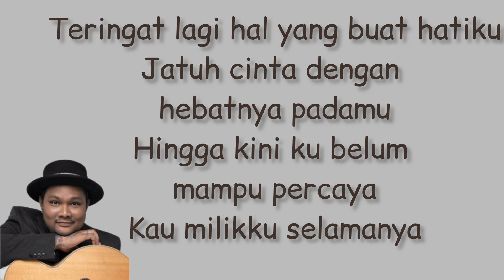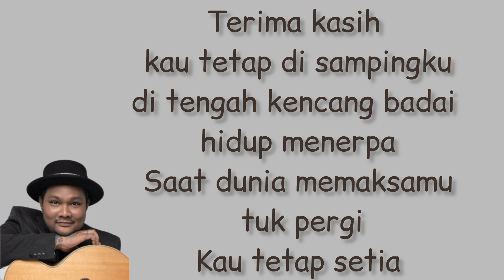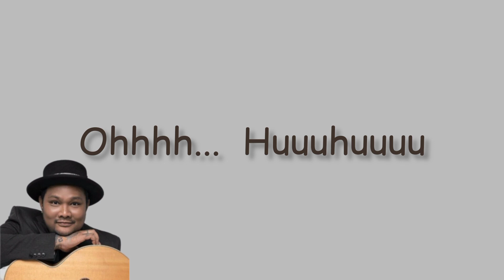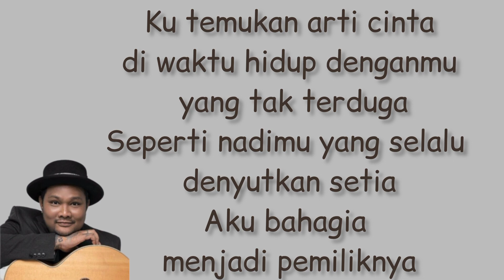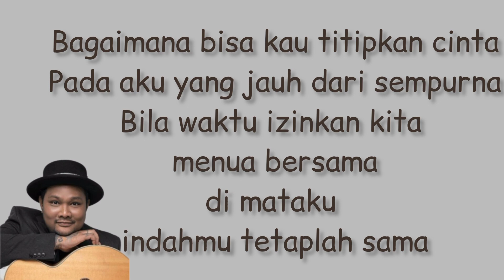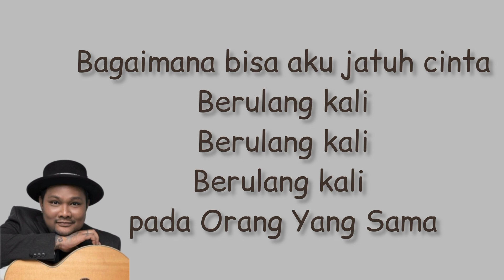Virgon - Orang yang Sama (lirik)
🎤  Penyanyi    : VIRGON

✏️📄 LYRICS

VIRGON - ORANG YANG SAMA

Teringat lagi hal yang buat hatiku
Jatuh cinta dengan hebatnya padamu
Hingga kini ku belum mampu percaya
Kau milikku selamanya

Ku temukan arti cinta
di waktu hidup denganmu yang tak terduga
Seperti nadimu yang selalu denyutkan setia
Aku bahagia menjadi pemiliknya

Bagaimana bisa aku jatuh cinta
Berulang kali
Berulang kali pada Orang Yang Sama

Terima kasih kau tetap di sampingku
di tengah kencang badai hidup menerpa
Saat dunia memaksamu tuk pergi

Ku temukan
Arti cinta
Bila waktu izinkan kita menua bersama
di mataku indahmu tetaplah sama

Ohhhh...

Bagaimana bisa kau titipkan cinta
Pada aku yang jauh dari sempurna

Berulang kali
Berulang kali

LYRICS MUSIC

Artis         :       VIRGON

Judul       :       ORANG YANG SAMA

Lisensi                                     \/

or less.